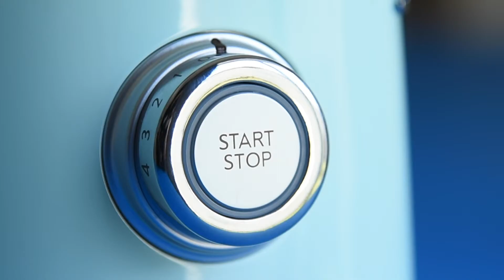Strawberry Love // Something SMEG // Something's Cooking TV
The SMEG Bottle to Go is my best friend. Seriously. Super easy to use AND you can just make a smoothie and take the bottle with you to work/school. I made a bunch of recipes using the bottle to go and you can get them